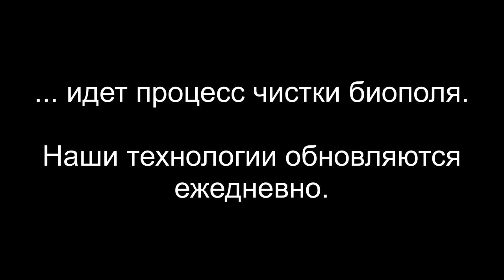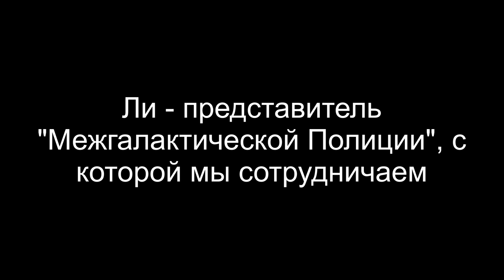ДУША С АРКТУРА | 10 ВОПРОСОВ КУРАТОРУ С АРКТУРА | ЧИСТКА БИОПОЛЯ | РЕГРЕССИВНЫЙ ГИПНОЗ ARGO VP2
✅ По вопросам сеансов - администратор Ольга Интересный сеанс. После того, как мы вытащили всех интерферентов, мы пригласили куратора клиента и он дал интересные ответы на 10 вопросов.  Здесь будет интересно